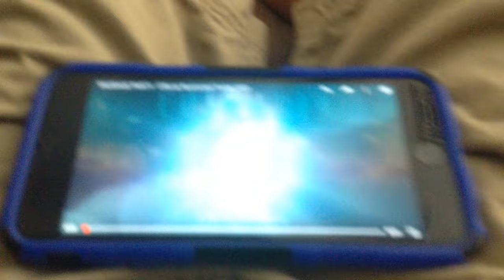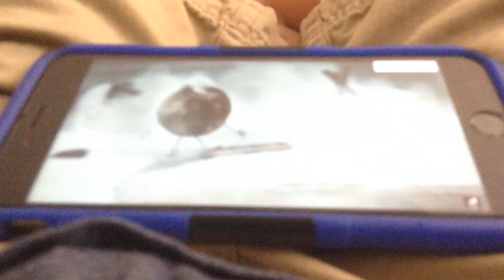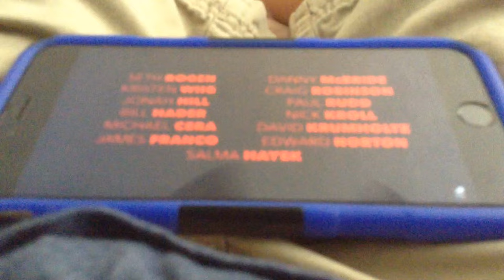Sausage party😈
Movie has bad words It looks like is dose not have